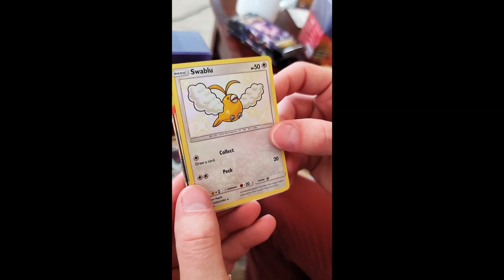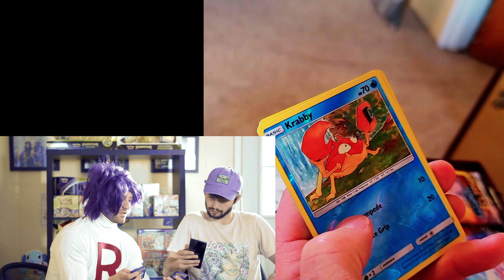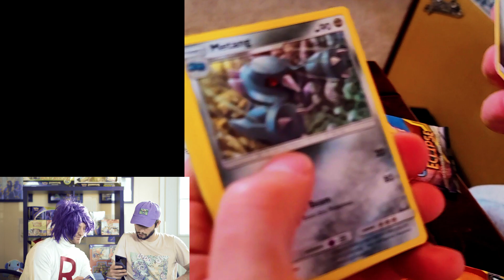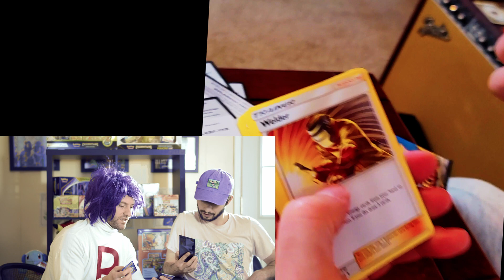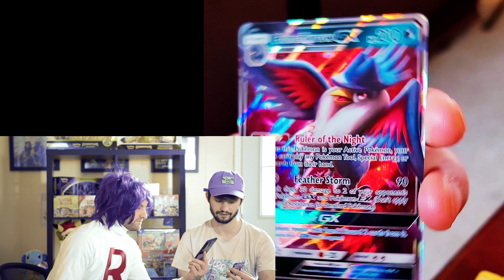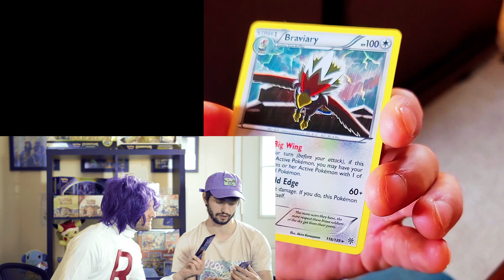Team Rocket opens up Unbroken bonds/Plasma Storm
Hang out with special guest James and watch us open up some cards.